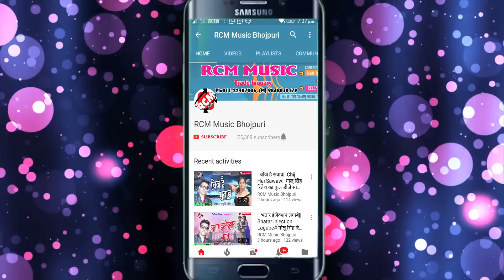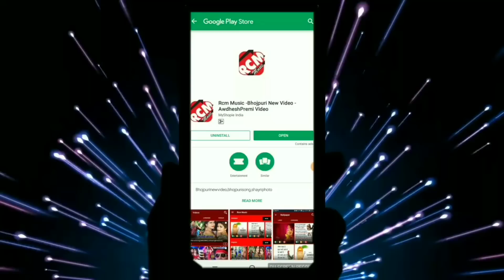प्रकाश सिंह का 2019 का नया सांग नए अंदाज में ||दीवाना जलके राख हो जाई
Title:  Diwana Jalke Rakh Ho Jaee
Singer: Prakash Singh
Lable: RCM Music
Lyrics:  Prakash Singh
Video Director:
DOP: